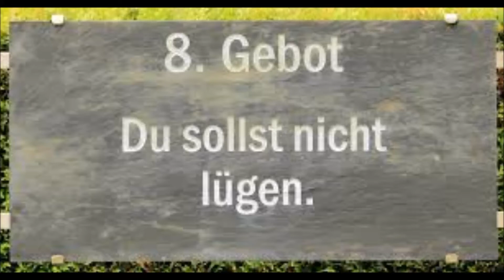ACHTES GEBOT- DU SOLLST NICHT LÜGEN...B.D.- Nr: 4982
"Du sollst kein falsches Zeugnis geben wider deinen Nächsten." Stets soll lautere Wahrheit deinem Munde entströmen, und niemals sollst du durch eine Lüge deinem Nächsten schaden in seinem Ansehen, in seiner Stellung unter den Mitmenschen. Jede Verleumdung ist eine Sünde wider dieses Gebot, durch jede unwahre Äußerung über ihn schadet der Mensch dem Nächsten und handelt lieblos und ungerecht, wofür er sich verantworten muss. So von dir ein Zeugnis verlangt wird über deinen Nächsten, sei wahr und voller Liebe zu ihm. Suche seine Fehler zu verstehen und ihn liebevoll darauf hinzuweisen, aber missbrauche nicht seine Schwäche zum Vorteil für dich, indem du ihn herabzusetzen suchst, um selbst dabei zu gewinnen. Durch ein unbedachtes Wort kannst du dem Nächsten schaden, und in ihm wird der Vergeltungsgedanke wach, und dieser erstickt jegliche Liebe und macht den Menschen sündig. Du sollst wohl wahr bleiben, also nicht wider dein Wissen und Gewissen einen Menschen loben, der es nicht verdient, doch ferne sei dir jeder Akt der Lieblosigkeit, ferne sei dir jeder Akt der Zurücksetzung des Nächsten zum eigenen Vorteil. Jedes Urteil über deinen Nächsten, das nicht der Wahrheit entspricht, ist eine grobe Verletzung dieses Gebotes, denn es entbehrt jeder Liebe und gereicht euch Menschen nicht zur Ehre. Jede Lüge ist zu verurteilen, doch so sie offensichtlich zum Schaden des Nächsten ist, ist es eine doppelte Sünde, eine Sünde wider den Nächsten und eine Sünde wider Mich Selbst, Der Ich die ewige Wahrheit bin.Es ist eine Verletzung des Liebegebotes gegen Mich und gegen euren Nächsten...Amen